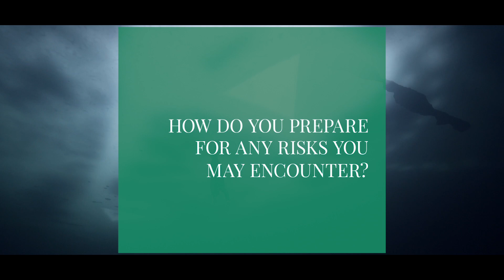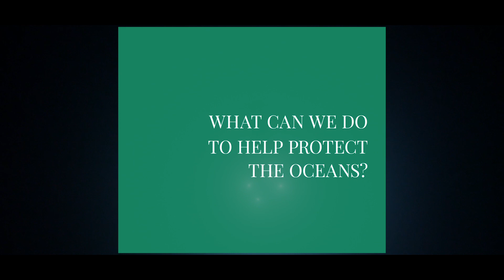A deep dive with Guillaume Néry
Self-discipline, creativity and patience are the three main rules Guillaume Néry follows to success. In the interview we had when he came to UBP’s latest internal conference, he gave us more fascinating insight into life as a champion freediver and ocean protection activist, inspiring us to keep striving with humility and resilience for our goals.

Union Bancaire Privée is based in Geneva and is one of the major Swiss asset management banks for both private and institutional clients. Its principal aim is the quest for performance and the preservation of its clients' capital.